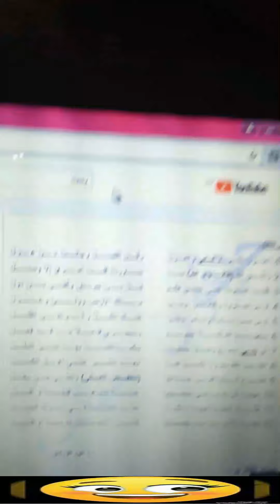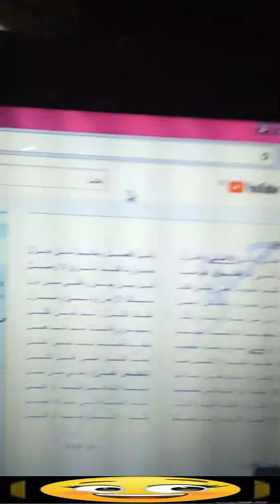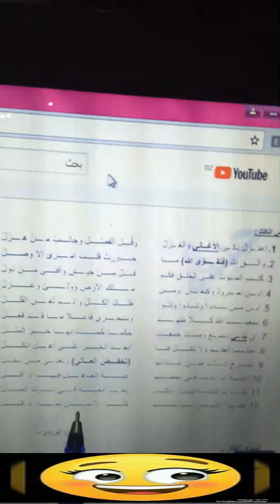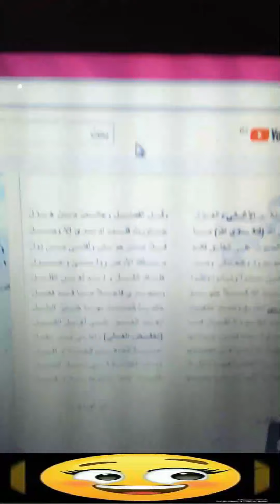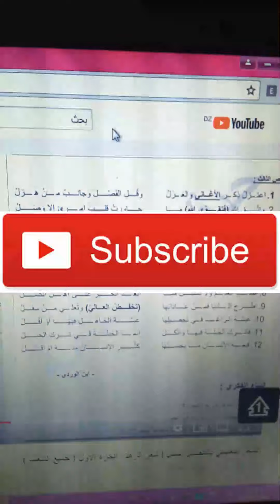درس عصر الانحطاط و الضعف الجزء الثاني في اللغة العربية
تطبيق درس عصر القوة و الضعف في اللغة العربية للسنة الثالثة ثانوي